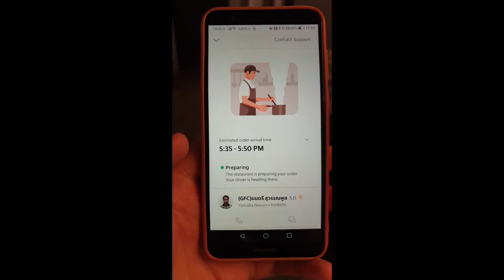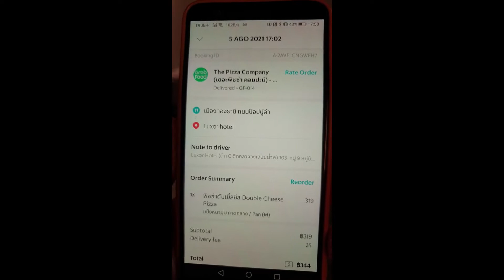Pizza a Bangkok? Ho ordinato da Pizza Company con Grab APP...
Ho provati la famosa app Grap per ordinare una cheese pizza da Pizza Company